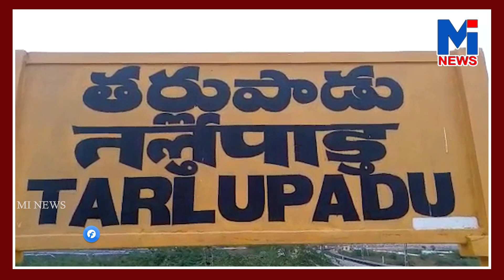MITV NEWS బుడ్డ పల్లి గ్రామంలో పరిసరాల పరిశుభ్రత పచ్చదనం నిర్వహించడం జరిగింది.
WATCH

          IQENTERTAINMENTS Is The ENTERTAINMENTS & MOVIES Channel . YouTube's movies destination featuring the latest new releases, blockbusters and more.
old town road
billie eilish
pewdiepie vs t series
david dobriK
joe rogan
baby shark
game grumps
shane dawson